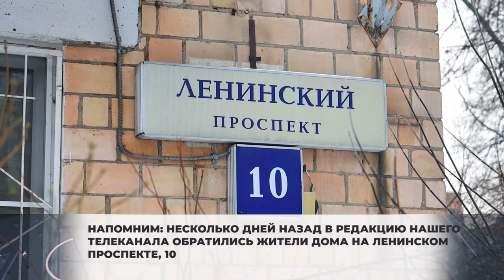Прорыв трубопровода на Ленинском проспекте начали устранять. 22.01.2021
В доме на Ленинском проспекте компания «ТСК МосЭнерго» устраняет последствия протечки трубопровода.